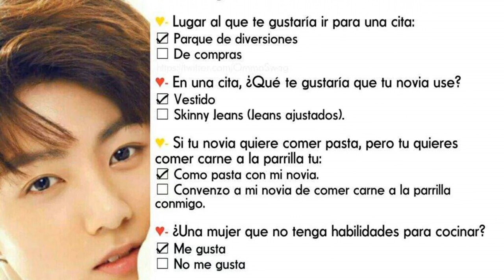COMO SABER SI LOS IDOLS ESTÁN SALIENDO!